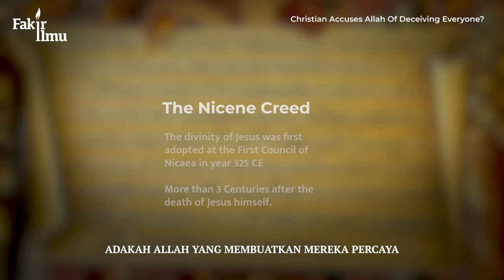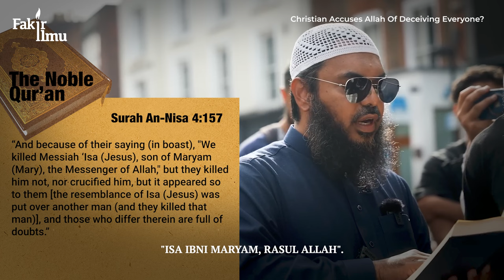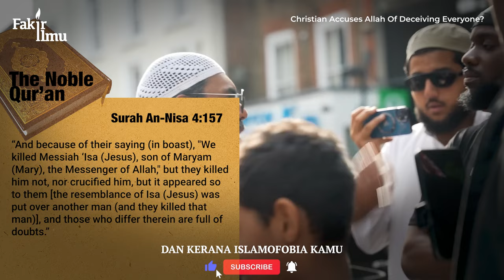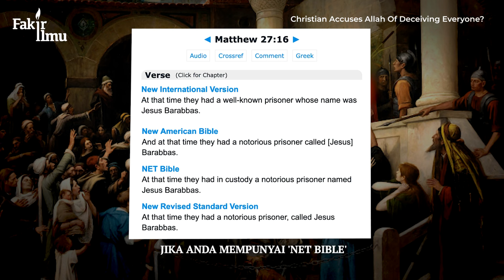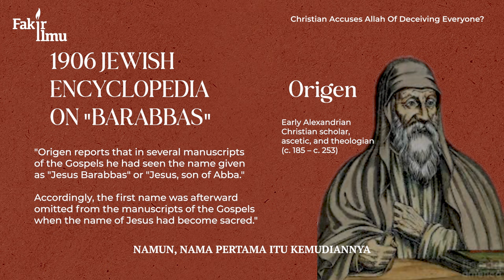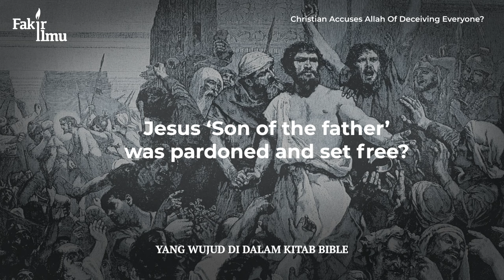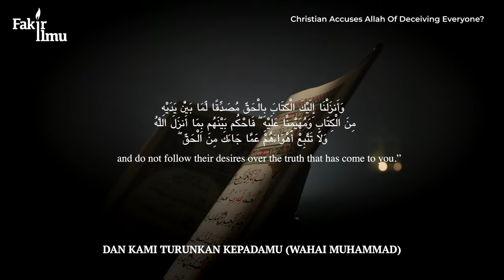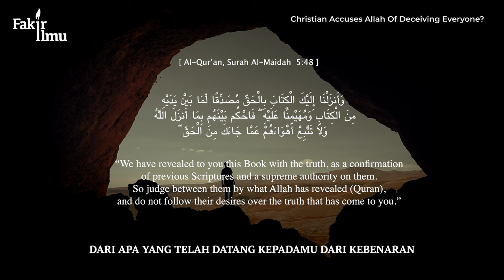Kristian Sendiri Keliru Dengan Penyaliban Jesus!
Syeikh Uthman berdialog dengan seorang Kristian tentang kekeliruan dalam Penyaliban Yesus. Lihat bagaimana Syeikh Uthman membentangkan buktinya sehingga Kristian ini terdiam.